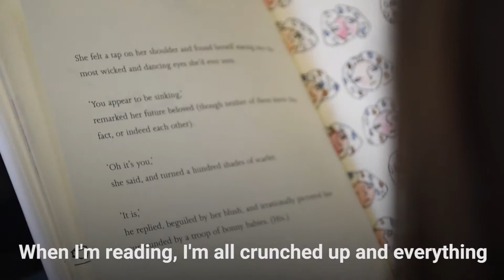Bound by dyslexia, freed by dance | UNICEF NZ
"When I read, I'm all crunched up and everything. But then when I'm dancing, everything washes away. I'm free." Even when she was younger and felt trapped by her dyslexia, dance was a release for Merryn.